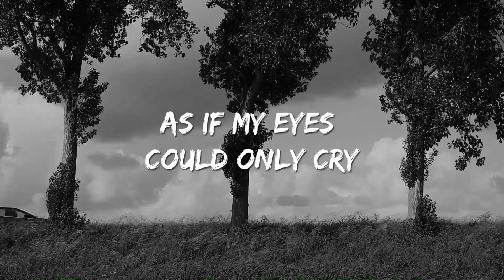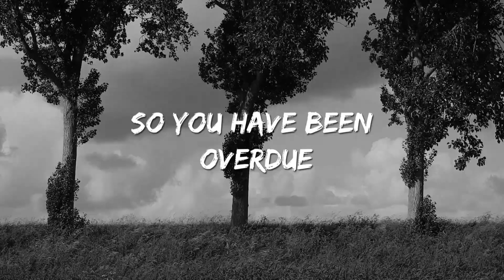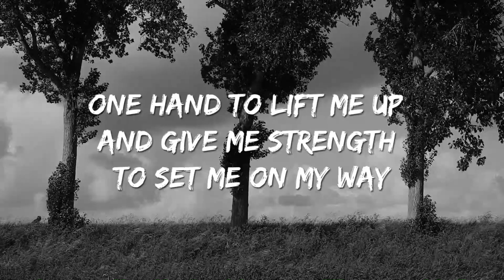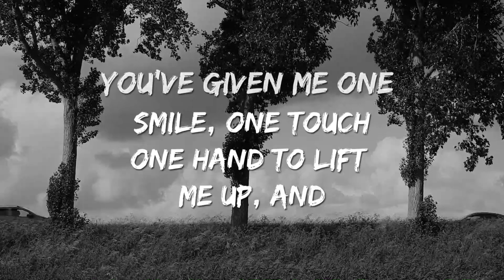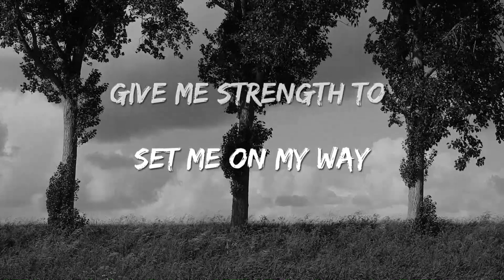DJ Zay'x & T.H.E. - ONE WORD [Official Lyric Video] ft. Morgane Jhana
CELSIUS ALBUM OUT NOW: lnkfi.re/albumcelsius

Lyrics:
[DJ Zay’x]
Tsh tsh

[T.H.E.]
Listen

[Verse 1: Morgane Jhâna]
Why was this my life
As if my eyes could only cry
I’d need a good disguise
Or a mask to hide just to feel alive

[Pre-Chorus: Morgane Jhâna]
I’m gonna be so much stronger to
Sing my song of you’re why the darkness fades away
(Yay) I finally found the voice to say

[Chorus: Morgane Jhâna]
One word, one look, one comment’s all it took
To wear me down and tear me from the day
You’ve given me one smile, one touch, one hand to lift me up, and
Give me strength to set me on my way

[Verse 2: Morgane Jhâna]
I’d use almost any muse
Like a drug of view to imagine you
So you have been overdue
Because I never knew how a dream comes true

[Pre-Chorus: Morgane Jhâna]
I’m already so much stronger to
(Yay, yay) I finally found the voice to say

[Interlude]

[Bridge/Pont: Morgane Jhâna]
Voir au delà du miroir ce que  je suis et que j’ai batti
J’ai enfin appris à m’aimer prendre tous vos mots et les jeter
Hors de ma peau et mes pensées, je peux dire que je suis
Belle dehors et dedans